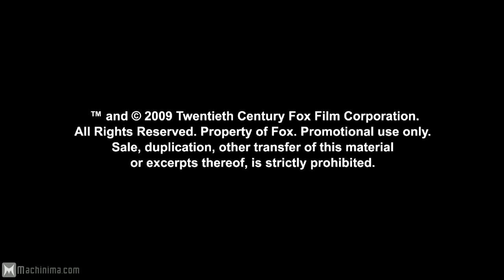Avatar Trailer HD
Content owner: FOX Type: Audiovisual content